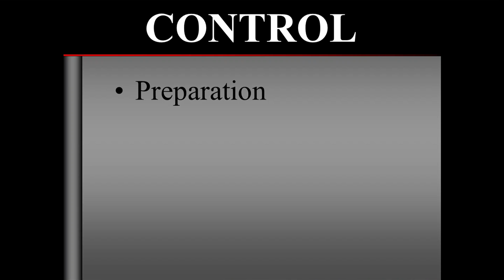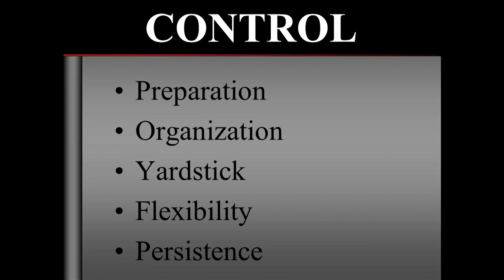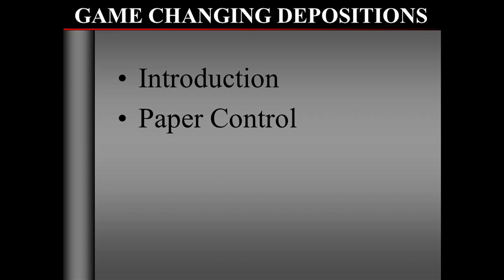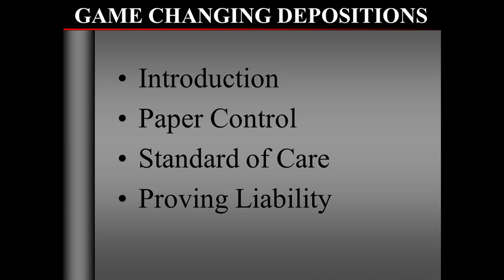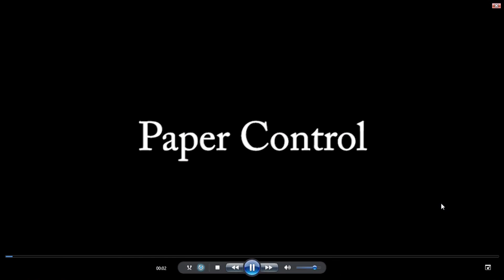Jan 2017 ICLE on Jury Trials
As a leader in the trial bar, Keenan Nix frequently teaches on the subject of trial advocacy, and bi-annually chairs a continuing legal education seminar on representing victims of traumatic brain injury.

This presentation is from the State Bar of Georgia’s 2017 ICLE program on Jury Trial.